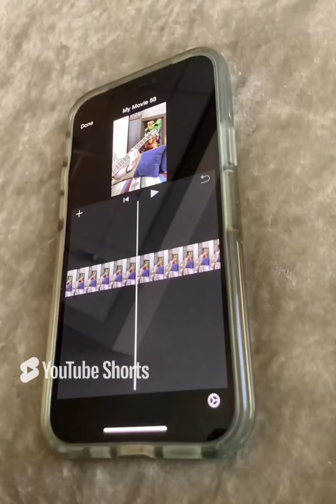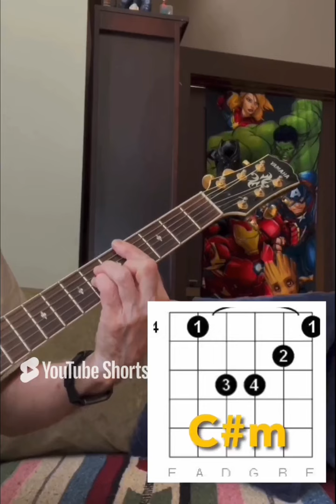Making a Multi-Track Audio/Video with iPhone, iPad & Zoom iQ6 Stereo Muc plus full video 🎸❤️🎶❤️🎸